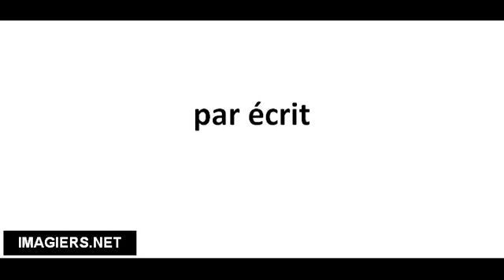Richtig Aussprechen # par écrit